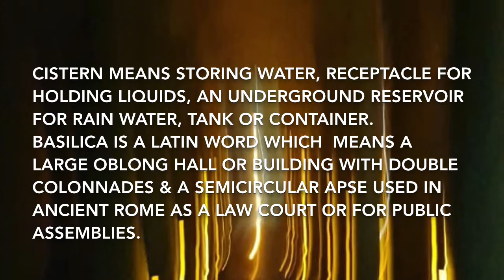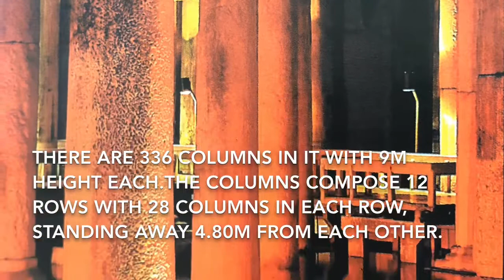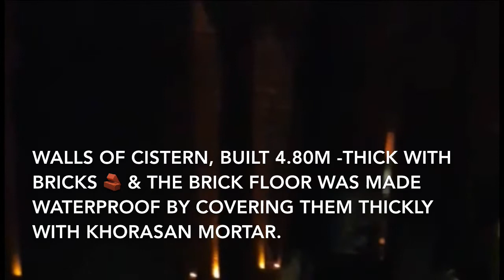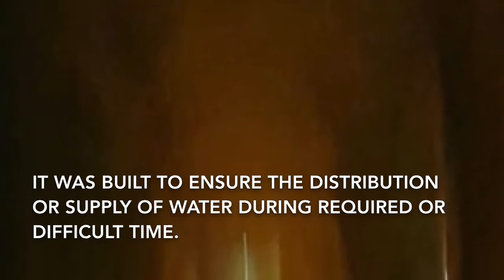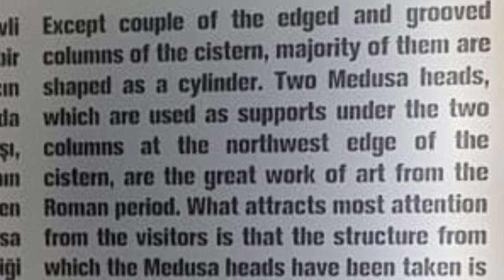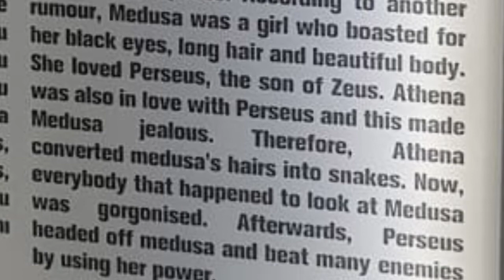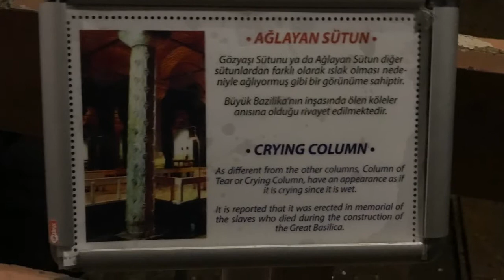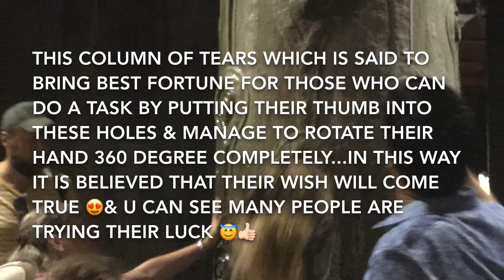BASILICA CISTERN ISTANBUL 🇹🇷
Istanbul is a vibrant city & there is soo much to see, capture & spread. In my tour I captured many famous places of Istanbul & Basilica Cistern is one of them.
It’s an intriguing masterpiece specially considering it’s creators imagination. I tried to provide all the details about this sunken palace for your satisfaction & I hope you will enjoy with me touring this history underground😊
In the Byzantine period the cistern covered the water needs of the imperial palace & other residents living in the area & it was in use for a period of time after the Ottoman conquest of Istanbul in 1453 when the garden’s of Topkapi Palace were watered from this cistern. It seems that the Ottomans preferred running water instead of stagnant water & so they installed their own water system in the city, & they gave up using the cistern water.
The cistern was forgotten for centuries & finally P.Gyllius , who came to Istanbul to conduct research on Byzantine remainders, discovered it & introduced it to the western world 🌍
We enjoyed with Istanbul tourist pass a lot & I recommend this for all of u😇👍🏻